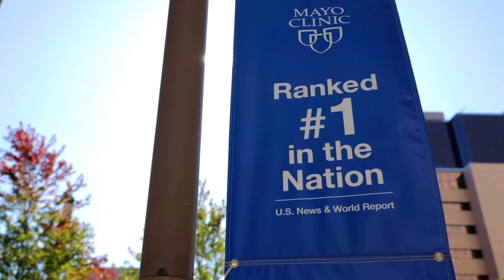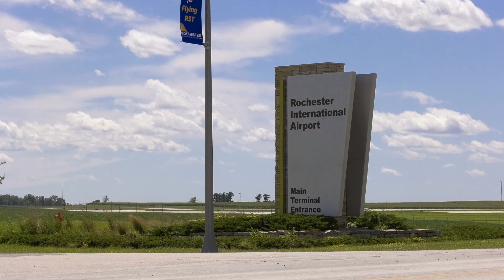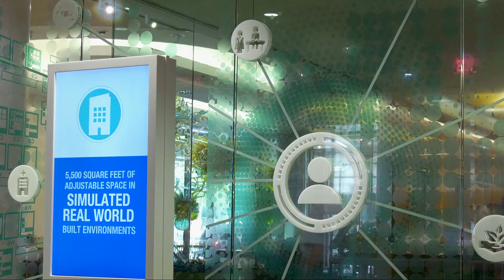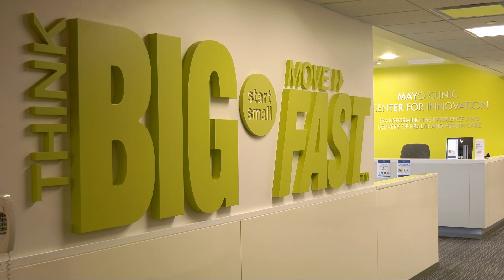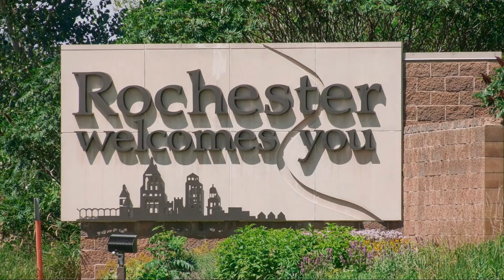Mayo Clinic Neonatal-Perinatal Medicine Fellowship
Mayo Clinic Neonatal-Perinatal Medicine Fellowship Overview.